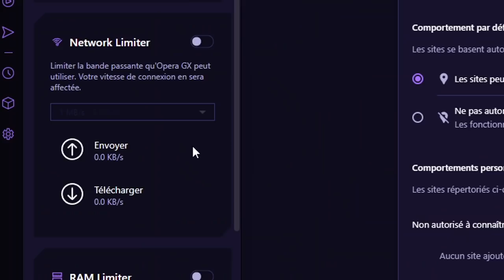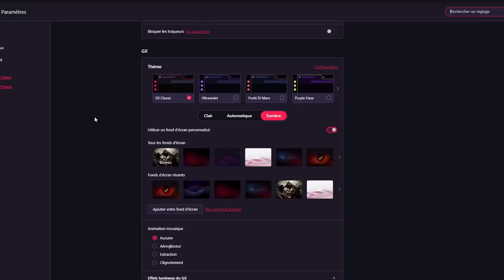😍 BLACK OPS COLD WAR 2.0 va être INCROYABLE ....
Lien de téléchargement de ton nouveau navigateur BLACK OPS COLD WAR 2.0 va être INCROYABLE NOUVELLE SAISON CALL OF DUTY BLACK OPS COLD WAR ! NOUVELLE SAISON WARZONE COLD WAR GAMEPLAY ! NOUVELLE ARME & NOUVELLE MAP "JUNGLE" sur CALL OF DUTY BLACK OPS COLD WAR GAMEPLAY ! JUNGLE GAMEPLAY BLACK OPS COLD WAR !